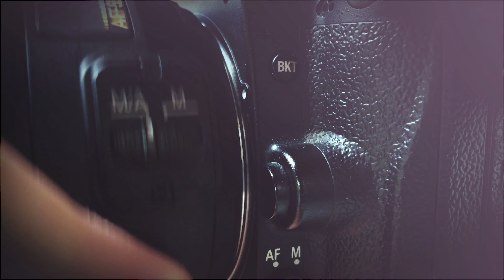First Karwachauth in America | Karwachauth par mile 2 gifts..!! iPhone 13 Pro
Hi Friends,

Vlogging Gear:-
Camera - Sony A7S3: ​
Lens - Sony 16-35mm F2.8
Secondary Camera - Sony ZV1
Phone Camera - iPhone 12 Pro
Drone - Mavic Air 2
360 Camera - GoPro Max
Action Camera - GoPro Hero8
Vlogging Mic - Rode VideoMic
Wireless Mic - Rode Wireless Go